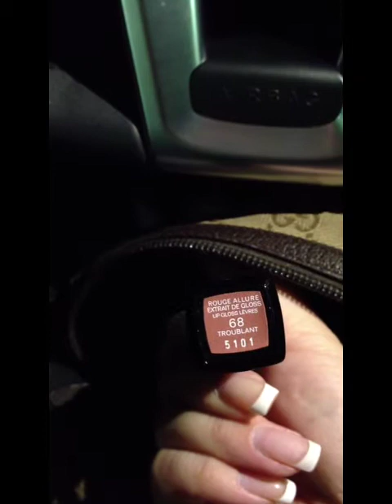vlog: on way to work & what's in my makeup bag...